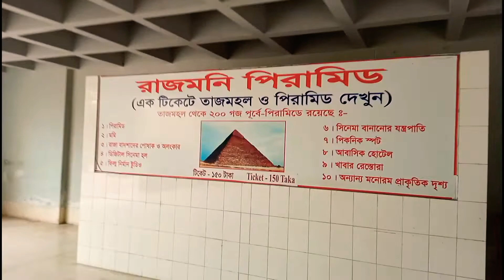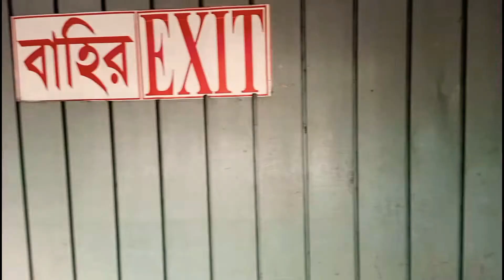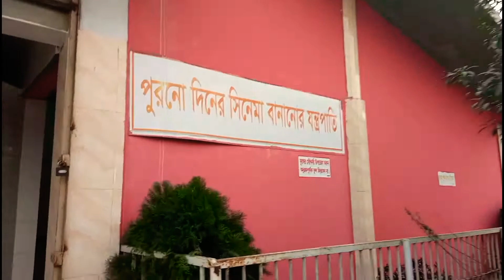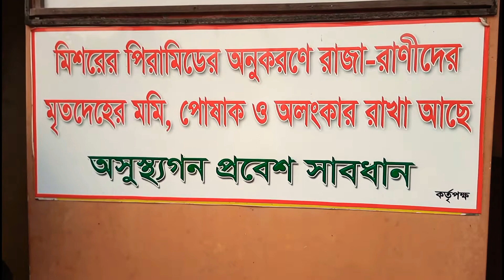Banglar Tazmahal | VLOG-7 | বাংলার তাজমহল | পিরামিড | নারায়ণগঞ্জ | সোনারগাঁও | Shekh Hasan Bagerhat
কীভাবে যাবেন বাংলার তাজমহল?

বাংলার তাজমহল ঢাকা থেকে ২৫ কি. মি. দূরত্বে অবস্থিত । ঢাকা-সিলেট মহাসড়ক দিয়ে ভৈরব, নরসিংদী, কিশোরগঞ্জগামী যে কোনো গাড়িতে চড়ে বরপা বাসস্ট্যান্ডে নামতে হয়, সেক্ষেত্রে ভাড়া হবে ২৫ টাকা । এখান থেকে সিএনজি স্কুটারে জনপ্রতি ১০ টাকা ভাড়ায় পৌঁছে যেতে পারেন তাজমহলে ।

অন্যভাবে ঢাকা-চট্টগ্রাম মহাসড়ক দিয়ে কুমিল্লা, দাউদকান্দি অথবা সোনারগাঁগামী যেকোনো গাড়িতে চড়ে মদনপুর বাসস্ট্যান্ডে নামতে হয়। সেক্ষেত্রে ভাড়া লাগে ২০ টাকা। সেখান থেকে সিএনজি বা স্কুটারে জনপ্রতি ২৫ থেকে ৩০ টাকা ভাড়ায় যাওয়া যায় তাজমহলে ।

বাংলার তাজমহলটি মাত্র ৫০ টাকার টিকিট বা প্রবেশমূল্যের বিনিময়ে দেখেন দর্শনার্থীরা। গাড়ি পার্কিং ২০ টাকা ।

সময়সূচী: প্রতিদিন সকাল ১০টা থেকে সন্ধ্যা ৬টা।

ঢাকা-চট্টগ্রাম মহাসড়ক থেকে মদনপুর হয়ে ঢাকা বাইপাস সড়কের কোবাগা এলাকা থেকে একটু সামনে গেলেই ছায়াঘেরা, পাখিডাকা নিরিবিলি পরিবেশে চোখে পড়বে অসাধারণ পিরামিডটি। প্রধান ফটক দিয়ে ভেতরে ঢুকতেই অন্য রকম এক অনুভূতি জাগবে মনে। পিরামিডের ভেতরে ঢুকলেই চোখে পড়বে, মিসরের ফেরাউনসহ সাতটি ডামি মমি সাজিয়ে রাখা। অন্ধকার পরিবেশে আরেকটু সামনে চোখে পড়বে প্রাচীন যুগের রাজা-রানিদের পোশাক, অলংকার, তৈজসপত্র ও যুদ্ধে ব্যবহৃত বিভিন্ন উপকরণের নমুনা।

Shekh Hasan Al Mahmud
Sharankhola Bagerhat